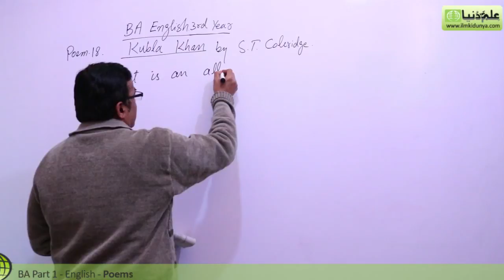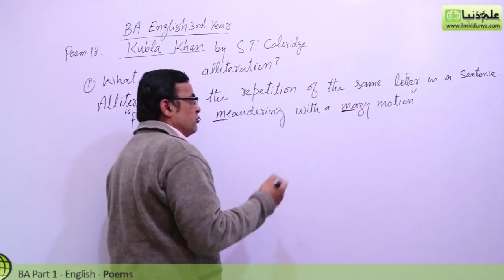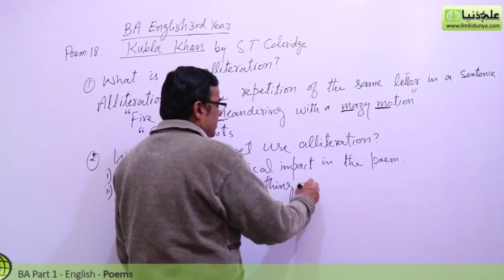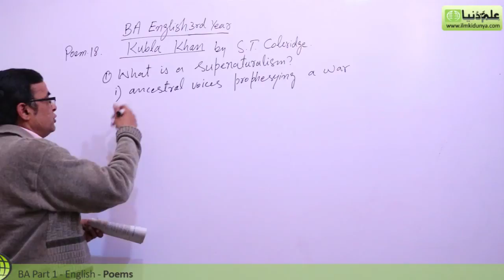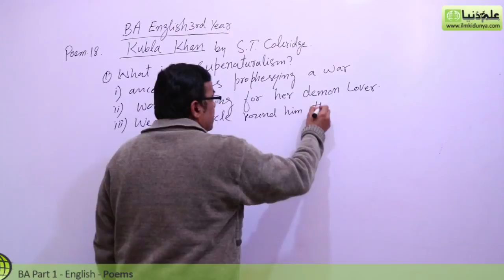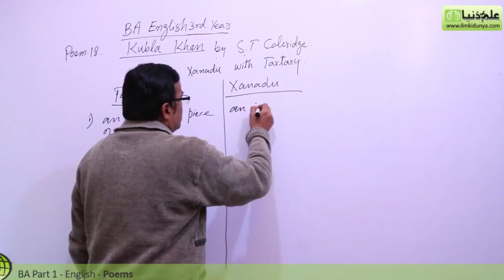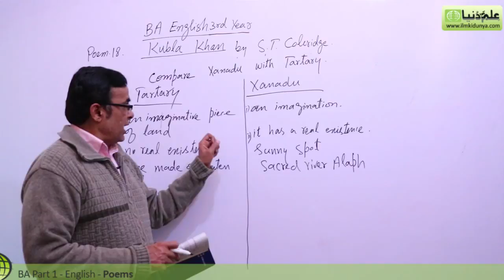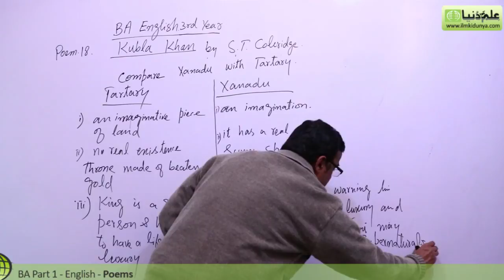BA poem Kubla Khan, Lec 2 - BA Part 1 - BA English Book 1 Poem PU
"BA English Poem 18 Kubla Khan" Online lectures for BA English Part 1 by Mr.Shahid Bhatti.

In this video following sub topics have been taught:

- Critical Appreciation
- Figures of Speech
- Expected Questions/Answers